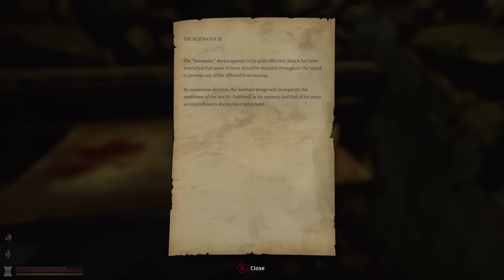서바이벌 호러게임 레테(LETHE - Episode One) 4화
어두운 광산에서 펼쳐지는 서바이벌 호러 레테 플레이영상입니다.
싸이키네틱 능력을 사용하게 되는 주인공이 과연 알수없는 공포와
힘에 맞서 진실을 파헤치고 탈출할수 있을까요?